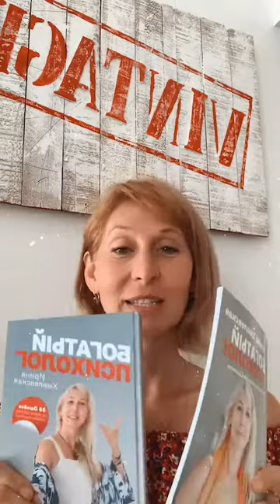С чего начать начинающему психологу?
Как психологу зарабатывать 500 тысяч рублей в месяц и путешествовать по всему миру?

Для Вас, если Вы:
- начинающий психолог, и не знаете, как заявить о себе в Интернете, не знаете, как начать работать, и как найти клиентов.

Ирина Хмелевская -  коуч, психолог, путешественник. Автор книг про продвижению психологов. МГУ, опыт работы - 10 лет.

Всем ромашек!